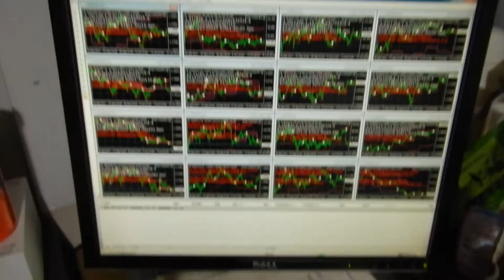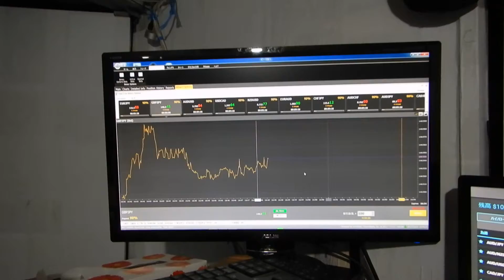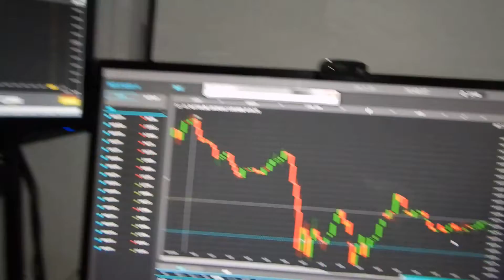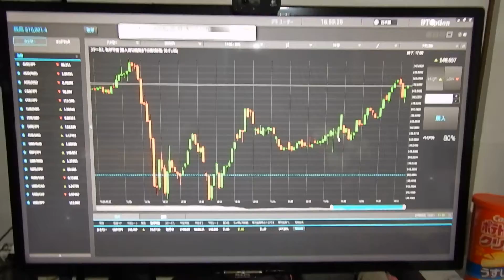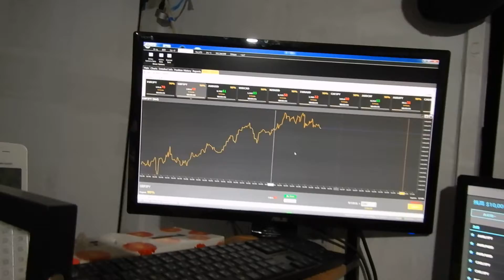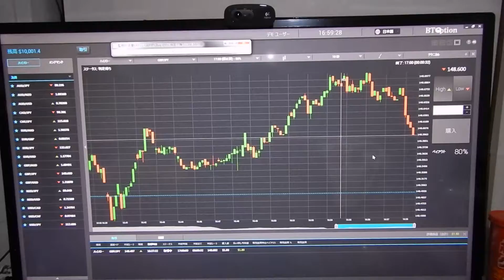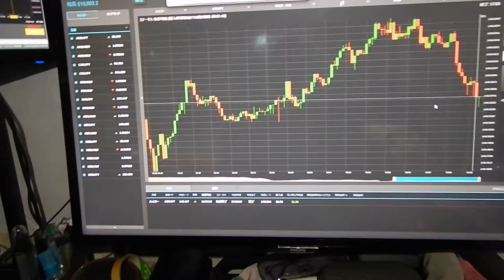IwaoHanma 投資方法と試験投資 2017年10月05日17時